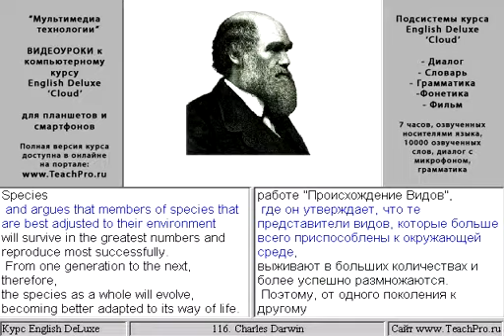116 Charles Darwin